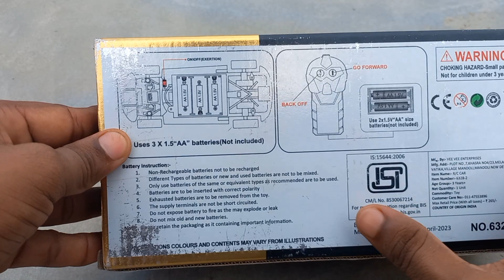remote control rc car unboxing // rc toy car